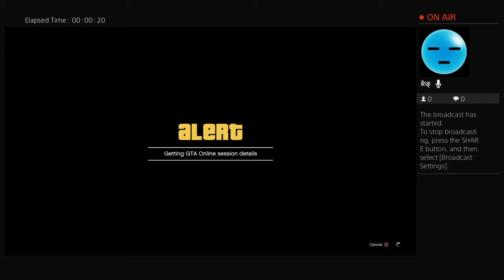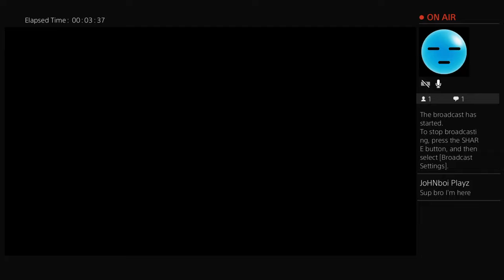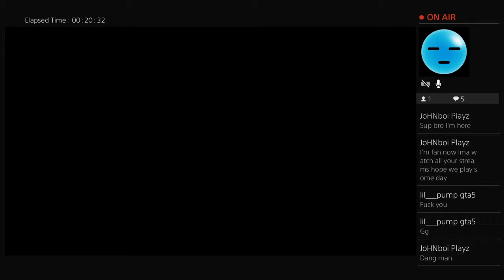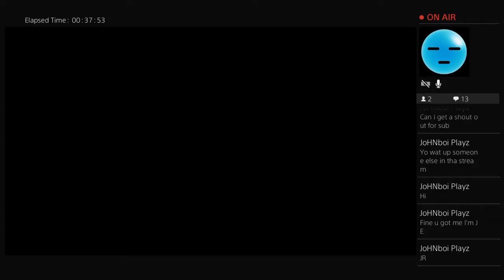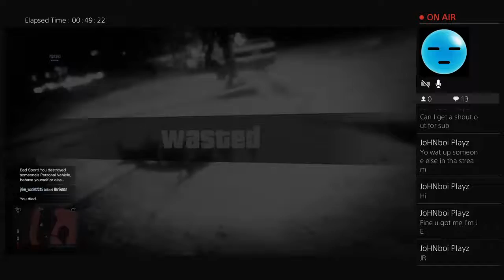jake_wade12345's Live PS4 Broadcast